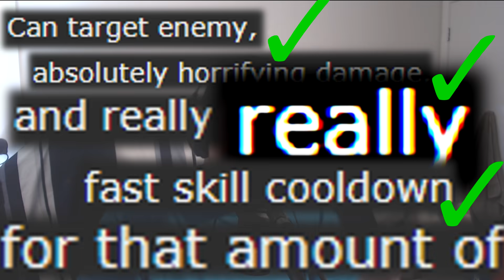"Nerf Kael'thas", a Dramatic Reading of a Reddit Rant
I read this on /r/heroesofthestorm and immediately knew what needed to be done.